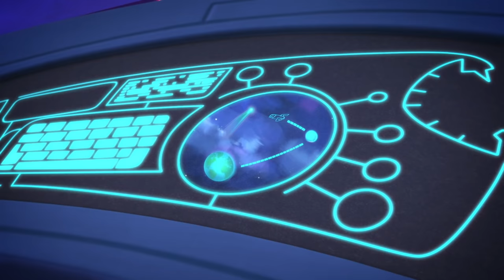Pyjamasques Français 🌟 Gluglu Méga-muscles | Nouveau ! | Dessin Animé